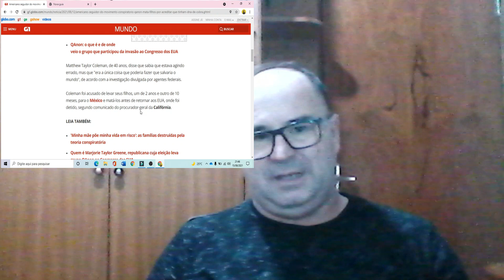Americano seguidor do movimento conspiratório QAnon mata filhos - Marcos Ensina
Americano seguidor do movimento conspiratório QAnon mata filhos por acreditar que tinham 'DNA de cobra' Matthew Taylor Coleman, de 40 anos, levou os filhos de 2 anos e 10 meses para o México e os matou com uma arma. Segundo as autoridades dos EUA, ele alegou que a ação 'salvaria o mundo'.